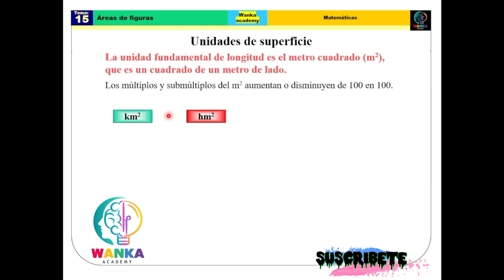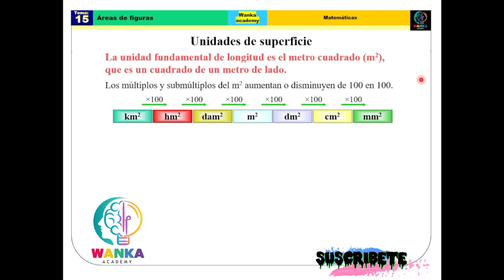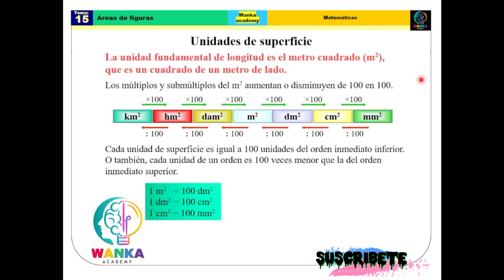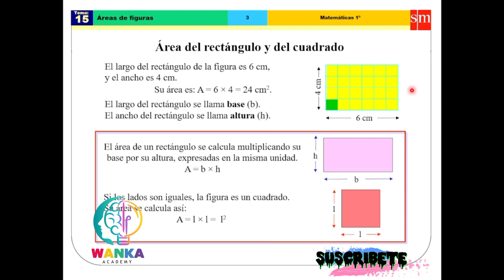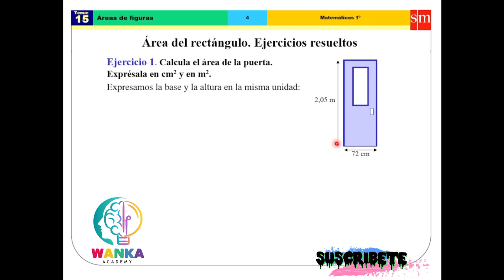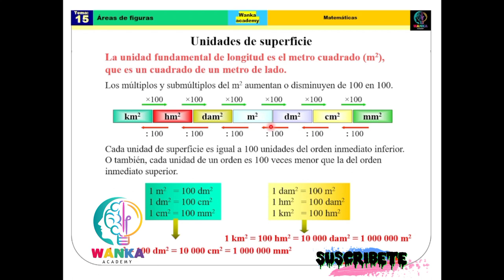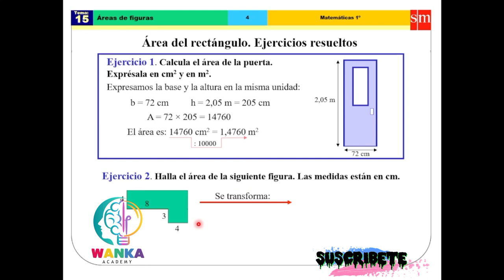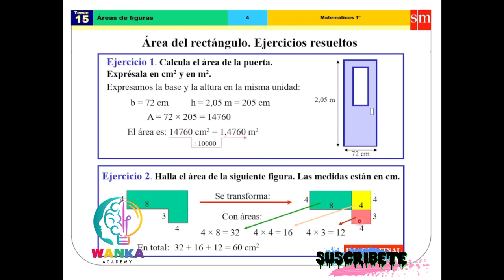☢️ÁREA DE SECCIÓN RECTANGULAR Y CUADRADA // MÚLTIPLOS Y SUBMULTIPLOS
✅ Apoyo voluntario a nuestro WANKA academy
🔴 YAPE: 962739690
🔴 CTA BANCO DE LA NACIÓN: 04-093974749